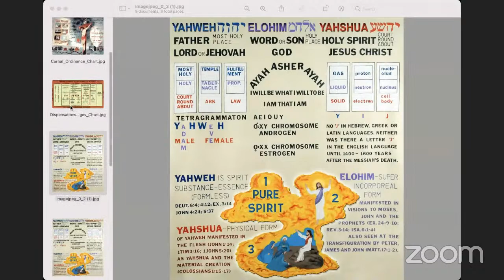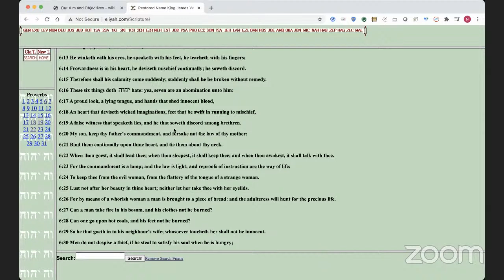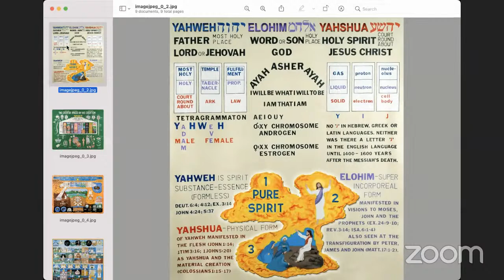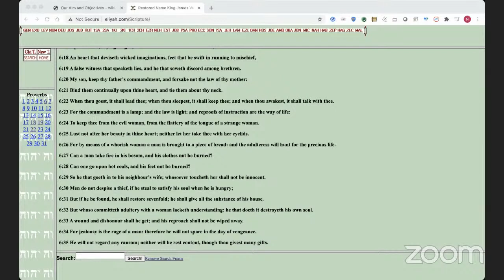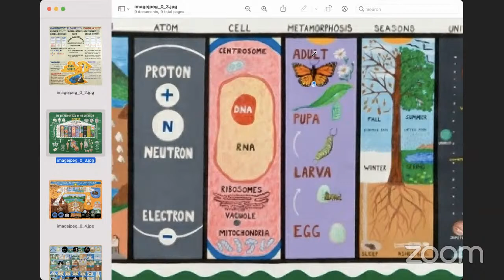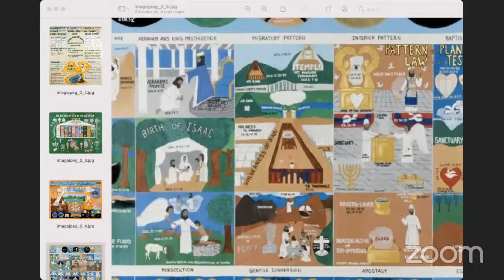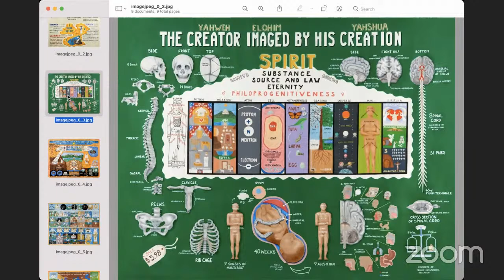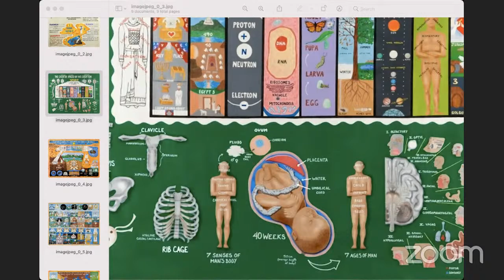Monarch Butterfly And The Purpose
1st Speaker: Rob Faulkner (Arkport, Ny Class)
2nd Speaker: Allison Snyder: (Arkport, Ny Class)
3rd Speaker: Jameul Dye